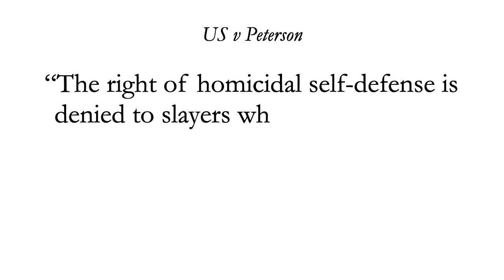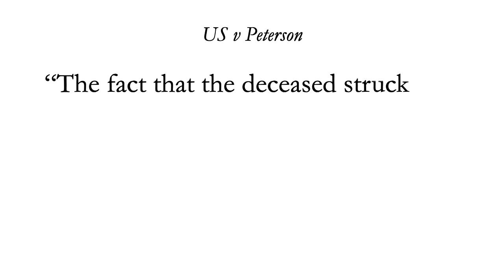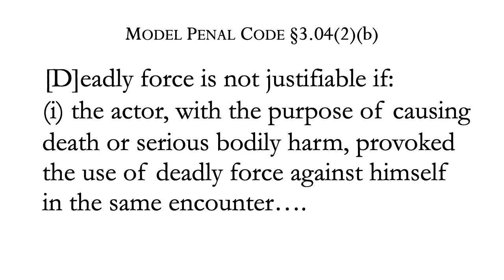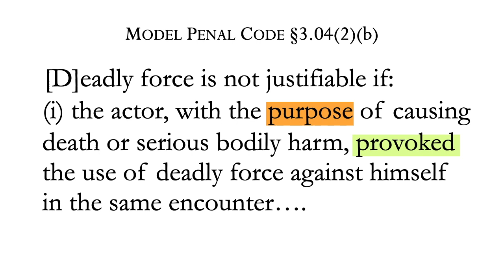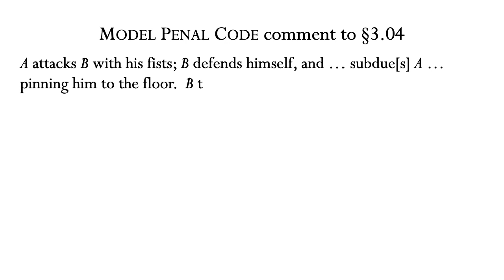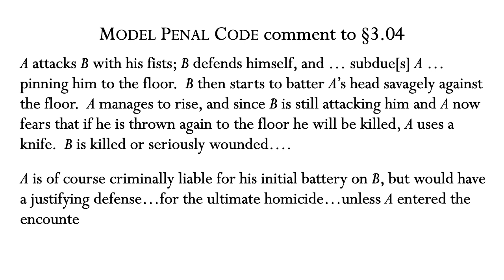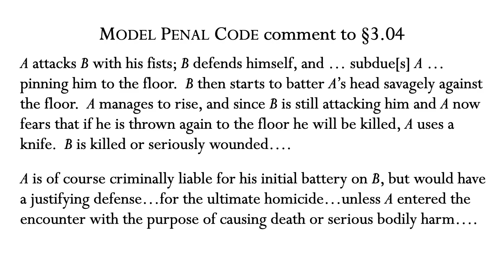23.2 Criminal Law Meeting 23 part 2